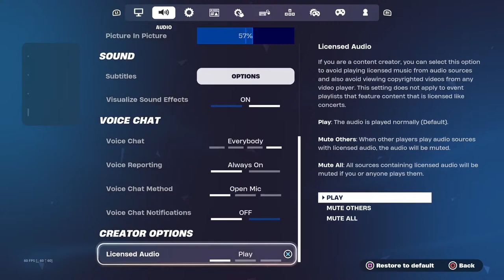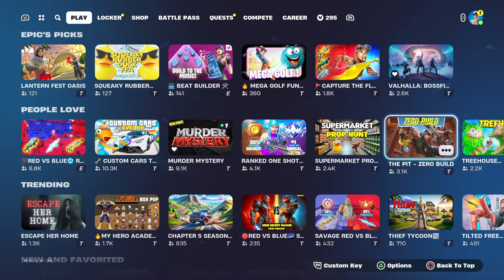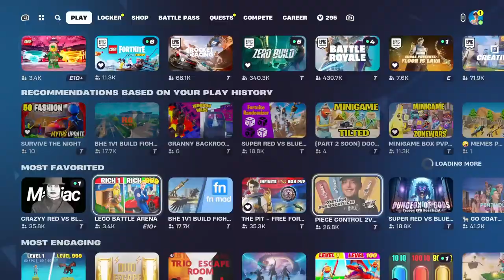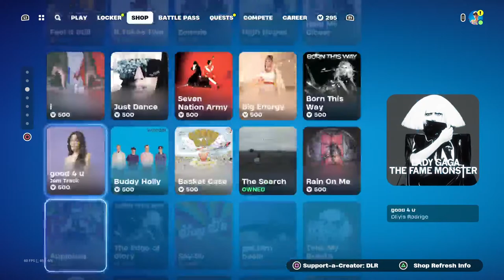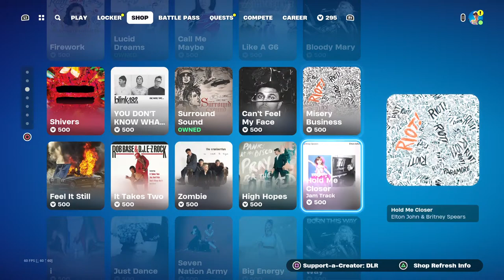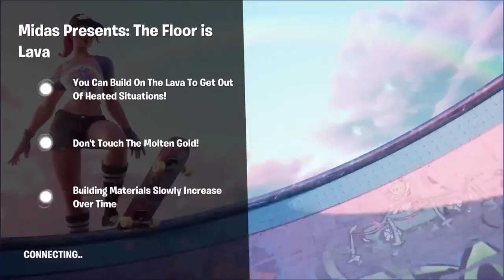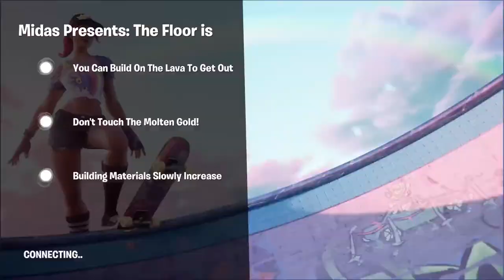🔴 LIVE 🔴 NEW CREATIVE MAP... PLAYING WITH VIEWERS COME PLAY TEST WITH ME!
use code DLR in the fortnite item shop